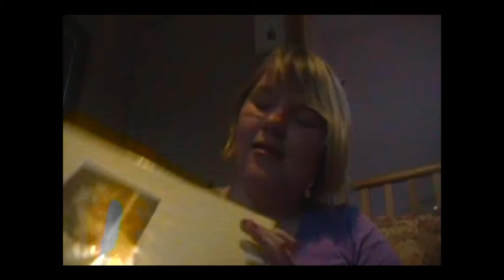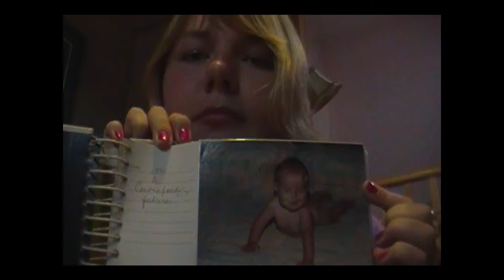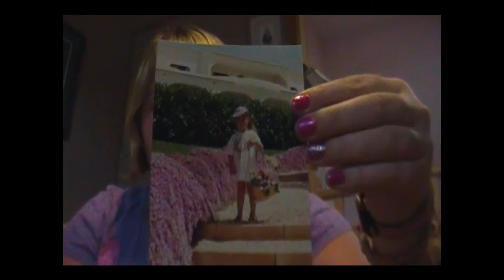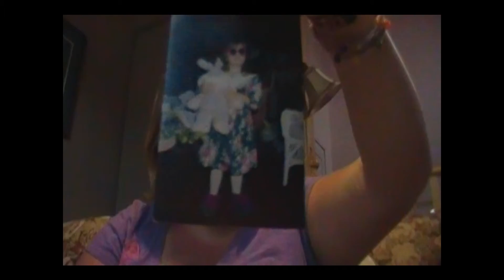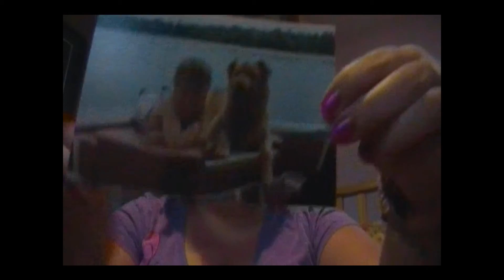Baby Pictures [6]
Feel free to post a video response with some of your baby pictures! I would love to see them :)